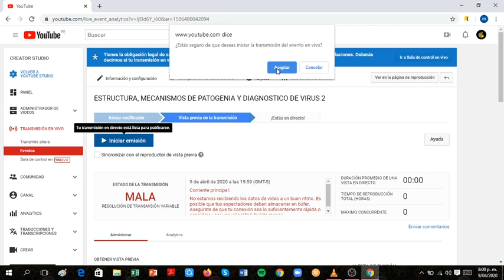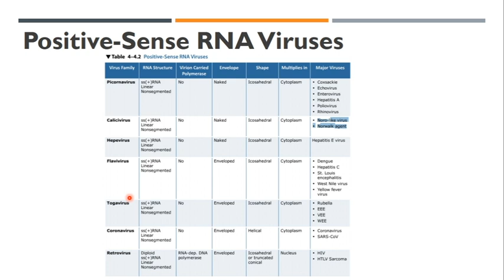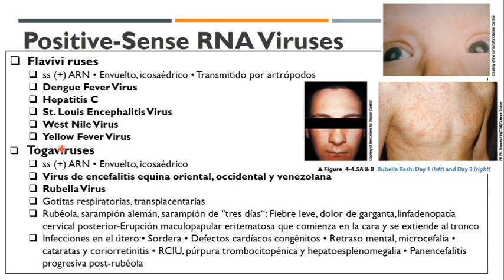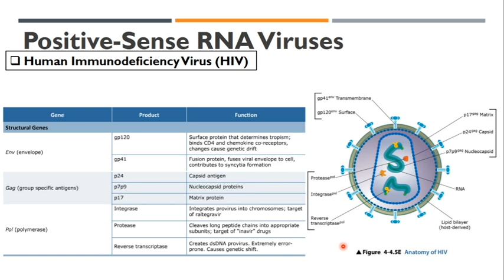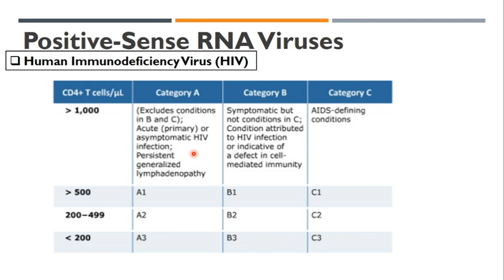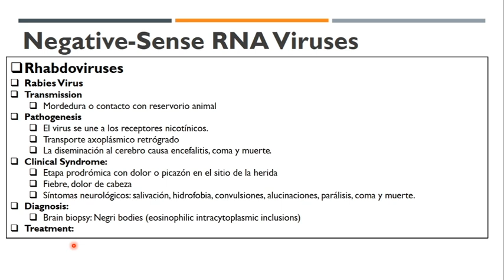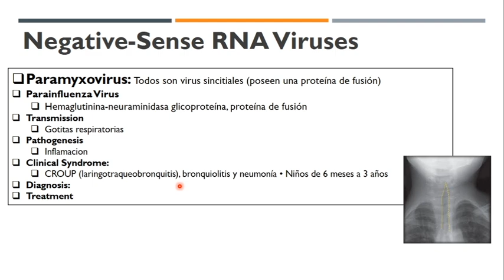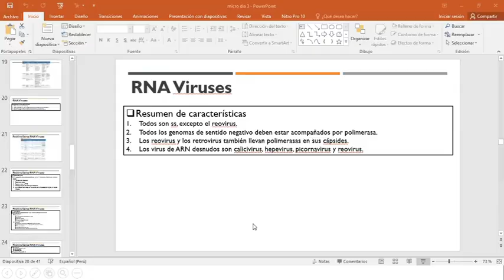ESTRUCTURA, MECANISMOS DE PATOGENIA Y DIAGNOSTICO DE VIRUS 2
CPA/ SCOME ASOCIEMH CUSCO